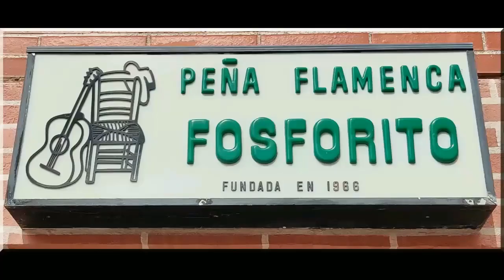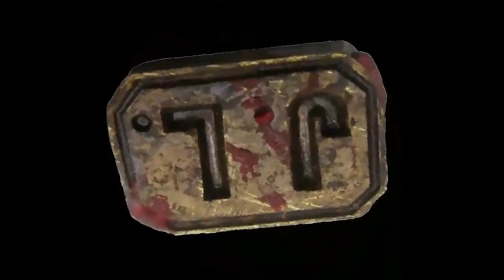EL MARCE por Malagueñas con Verdiales PEÑA FOSFORITO 13NOV22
EL MARCE en otro gran cante por Malagueñas con Abandolaos y remate por Verdiales en PEÑA FOSFORITO-Madrid-         *13-nov-2022*  *A la guitarra ANTONIO AMAYA*